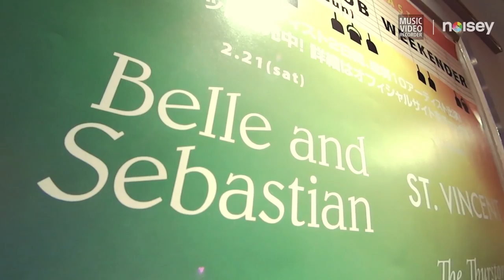BELLE AND SEBASTIAN - “ I'm A Cuckoo” BTS | Most Valid Reason Vol.10 | Music Video Recorder | Sony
After their performance at Hostess Club Weekender in Tokyo, Richard Colburn and Stevie Jackson from the legendary Belle and Sebastian ensemble popped in for a second to talk about what inspires them when creating their album covers. They also elaborate on how French cinema has influenced their music videos over the years.

Video & sound recorded 100% by Sony's MVR.

About the MVR:
With a single click of a button, you can record your next jam session with CD-quality audio in uncompressed Linear PCM or versatile, Internet-ready AAC with the new Music Video Recorder from Sony. And sound is only half the story: with a 120° wide-angle lens and an advanced low light sensor, Music Video Recorder is the perfect way to capture the entire essence of every performance.

YOUR AUDIENCE AWAITS!